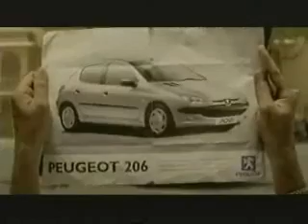Changing his Car Shape